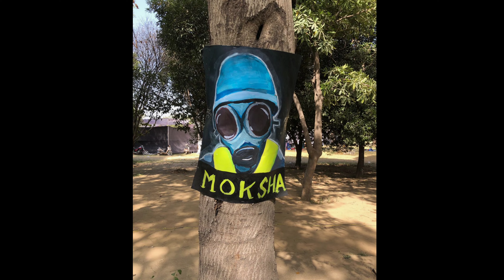THE BEST OF MOKSHA 2022 || NSUT || KK Concert || BEST EVER COLLEGE FEST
Hi, I am Aryan Mahendru, the student of NSUT. I got the best of Moksha 2022 for you.